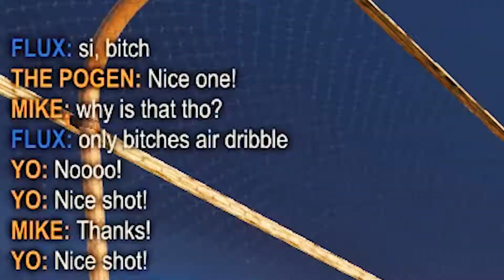Three Baboons On A Batmobile In Casuals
I will be uploading more on youtube since I have time to make videos now for the next couple of months
leave a like or dislike so i know if i'm going to make more of these videos

***Outro
NCS